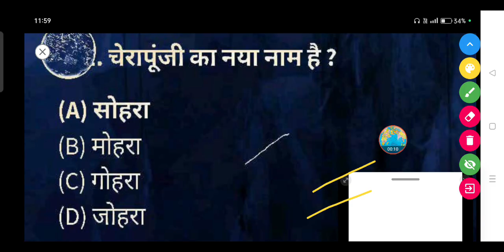चेरापूंजी का नया नाम है ? - (A) सोहरा (B) मोहरा (C) गोहरा (D) जोहरा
चेरापूंजी का नया नाम है ?

(A) सोहरा

(B) मोहरा

(D) जोहरा